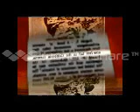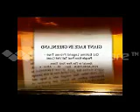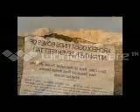giantess vore videogiantess vore video